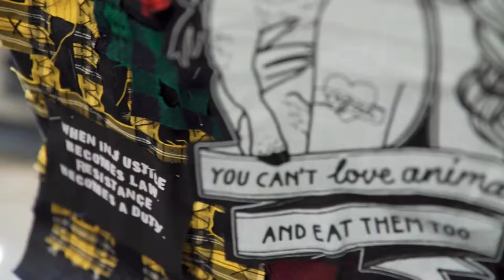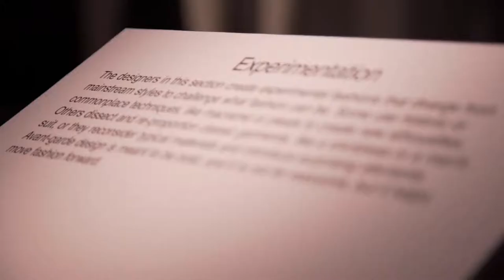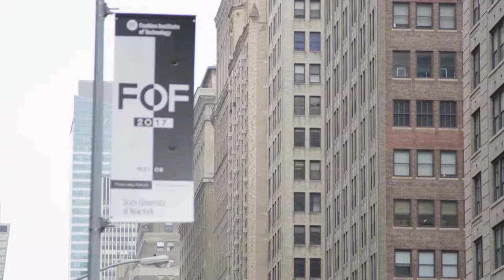Future of Fashion 2017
The best work of FIT’s graduating bachelor of art fashion design students is presented every spring in a professional runway show.